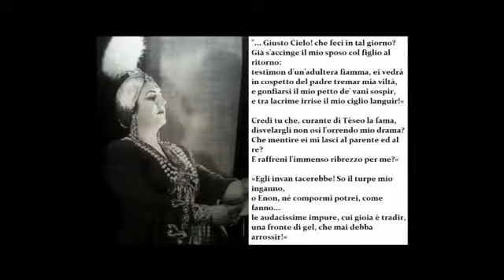Declamación teatral, trabajo del registro de pecho y su obligada aplicación en el canto (mujeres)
Las mujeres (y los hombres) deben trabajar lo primero el registro de pecho, pues es la base de la voz para el canto. Los hombres, que también deben trabajar dicho registro, hablan de manera natural con los músculos de la laringe responsables de su producción (músculos aritenoideos) mientras que las mujeres hablan con predominio de los músculos cricotiroides, responsables de la voz de cabeza.

Las mujeres (y los hombres) deben pues, aislar los registros de pecho y falsetto para crear los dos registros, que después uniran con un desplazamiento acústico de los armónicos "Girare" (cobertura en el caso de los hombres) para ascender con un sonido potente y vibrante. Pero incluso cuando la musculatura cricotiroidea se haga predominante en la emisión, nunca abandonarán la participación de los músculos aritenoides durante la emisión, para lo que es imprescindible que estos hayan sido tonificados y ejercitados con gran atención puesto que es la coordinación y equilibrio en la fortaleza de los dos grupos musculares lo que asegura un apropiado cierre de las cuerdas vocales, así como una debida abducción y elongación (coordinación) de las mismas.

Sin un registro de pecho bien trabajado las mujeres cantarán con una voz de cabeza colapsada, con ruido vocal (nasalidad, engolamiento, voz aspirada, modificación vocálica, etc...) y sus voces carecerán de chiaroscuro y squillo.

¿Cómo trabajar los músculos aritenoideos de la laringe responsables del registro de pecho?

Muy sencillo: declamando textos en voz profunda y clara. Como si vendiéramos fruta en un mercado lleno de gente o como si llamáramos al ganado en medio del campo.

La voz de pecho debe ser como la voz hablada pero mucho más profunda y clara en la emisión puesto que la laringe debe descender y el tracto vocal (boca y faringe) generará un sonido mucho más rico en armónicos, que será escuchado en todo el teatro tanto en el caso de la declamación teatral como en el caso del canto.